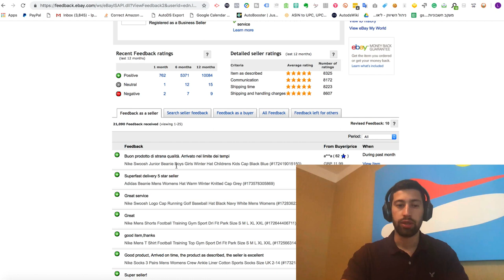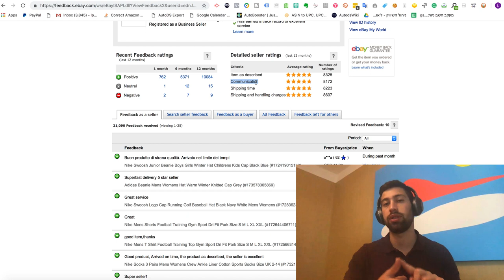5 reasons why customer service is the most important thing for your eBay store? (eBay 2019 TIPS!)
Most of the eCommerce businesses, eBay stores owners, and dropshippers don't give good customer support, part of them even don't give customer service for post-sale orders, at all.
In the video, we are talking about 5 reasons why customer service for an e-commerce business is the most important thing in the business.
(Small hint - most of these people who say that their accounts were suspended - it was just because of very bad customer support).

AutoDS is an all in one Dropshipping platform which includes:
✅ Stock & Price-monitoring